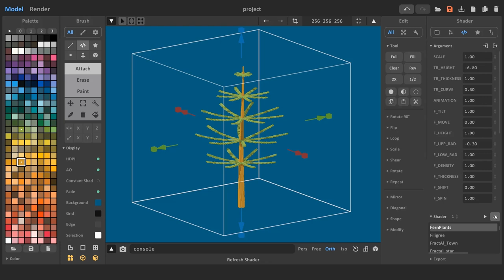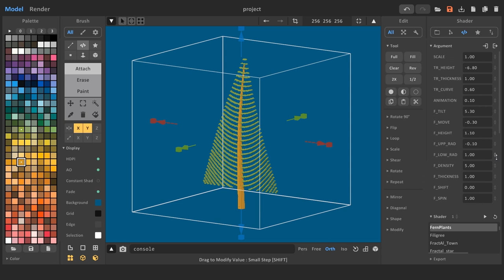Fern plants shader for MagicaVoxel